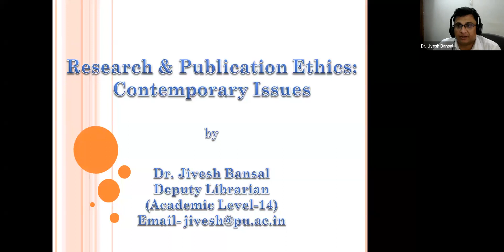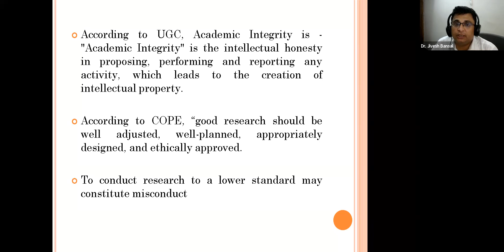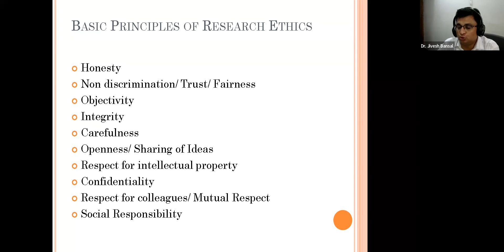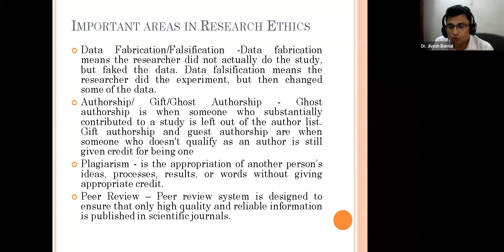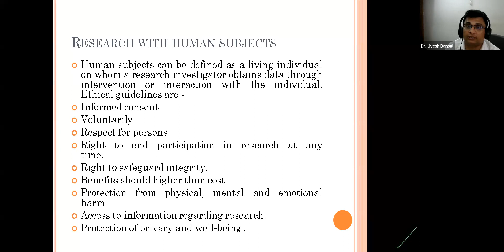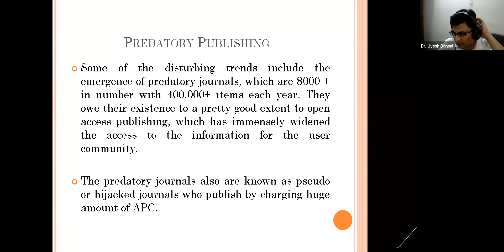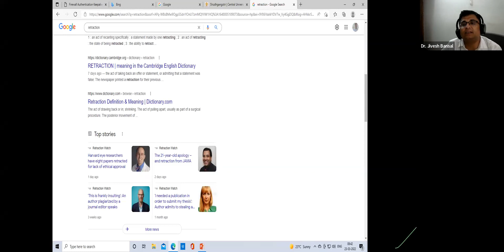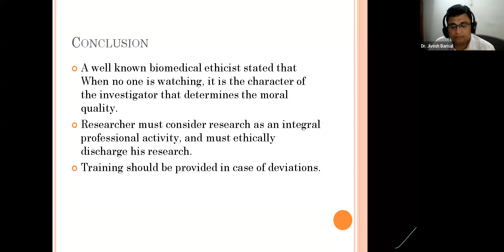Research and Publication Ethics: Contemporary Issues by Dr Jivesh Bansal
Day 1 of Three-day National Level “Research/Academic Skill Development Programme” organize by Visva-Bharati Library Network from  18-20 July 2023
Speaker:
Dr Jivesh Bansal
Deputy Librarian (Academic Level – 14)
AC Joshi Central Library, Panjab
University, Chandigarh, India